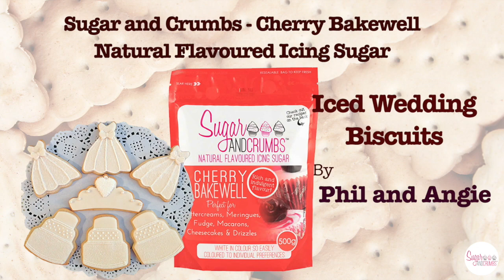Iced Wedding Biscuits by Phil and Angie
Phil Thorne and his wife Angie Thorne are making Cherry Bakewell Iced Biscuits 😋